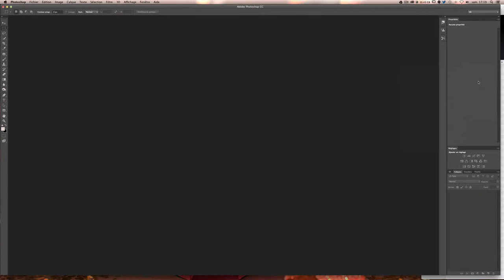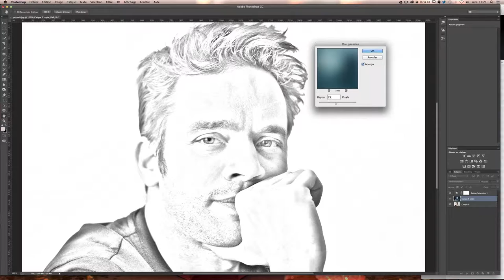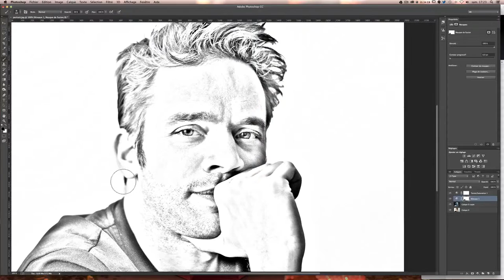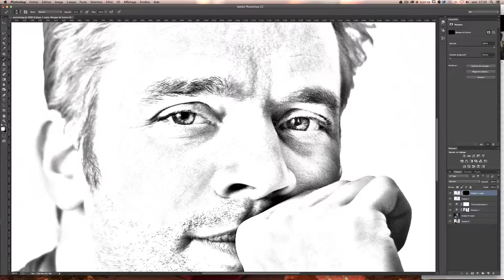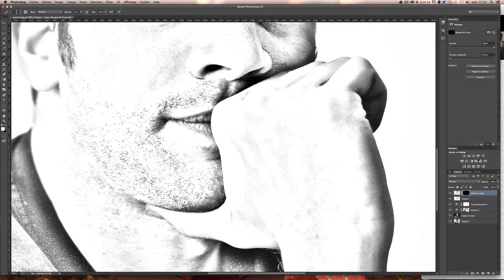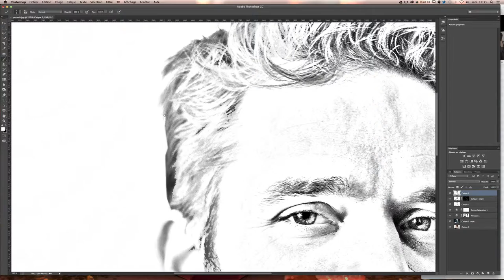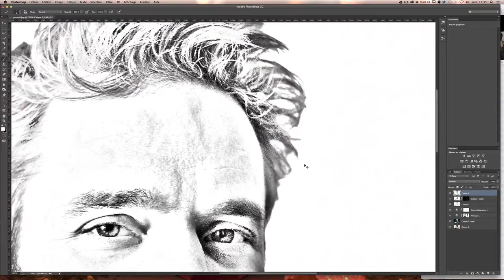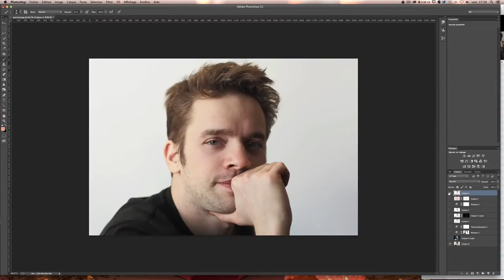Transformer une photo en dessin - Effet crayon à papier - Tuto Photoshop gratuit en Français 2014